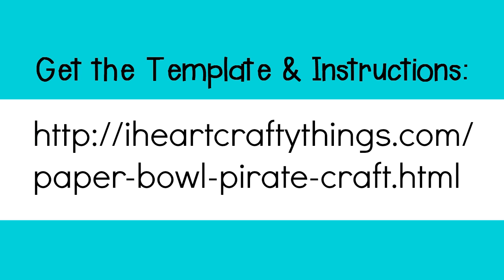Awesome Paper Bowl Pirate Craft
Here's an awesome way to transform a paper bowl into a cool pirate craft. You can get the instructions and print out a template for the pirate hat and eye patch on my